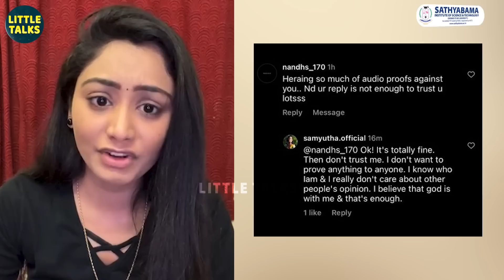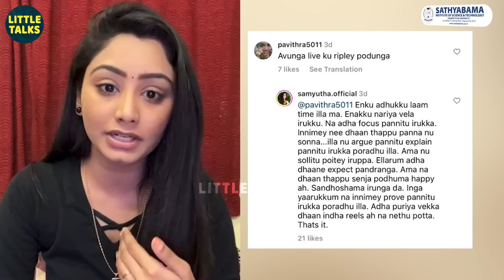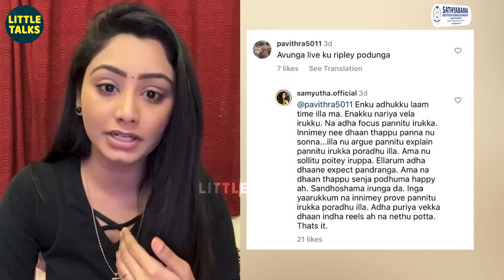“தப்பு பண்ணது நான்தான் சந்தோஷமா இருங்க இனிமே” - Samyutha’s Unexpected Reply